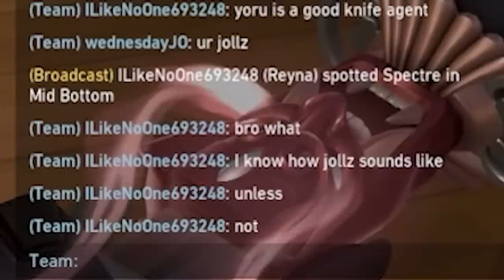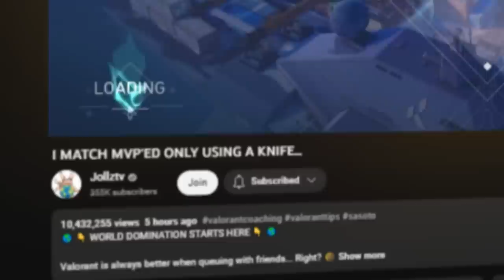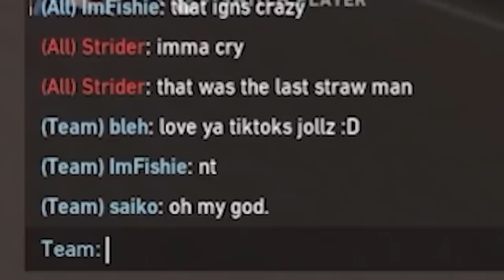Match MVP with Knife ONLY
Real and true, its the Icebox game ;) More shenanigans and progress on the road to gold with knife only!